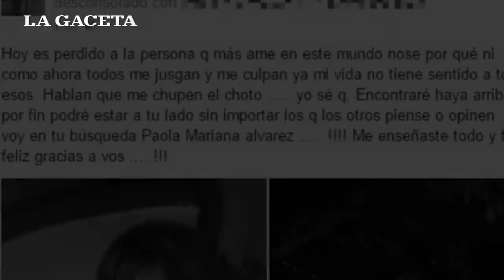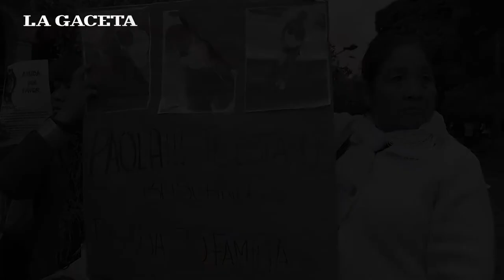Siete detalles sobre la desaparición de Paola Álvarez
El abogado de la familia de la joven desaparecida, Rodrigo Escovar, explicó detalles sobre el estado de la investigación.